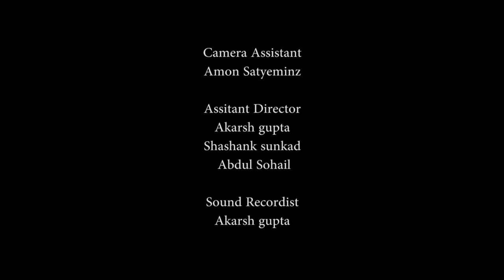Shoes | 2019 | Short film | IFP | Seven Almonds Films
A beggar finds a pair of shoes in a store, and when it comes in front of him he can't take his eyes off and starts following him.